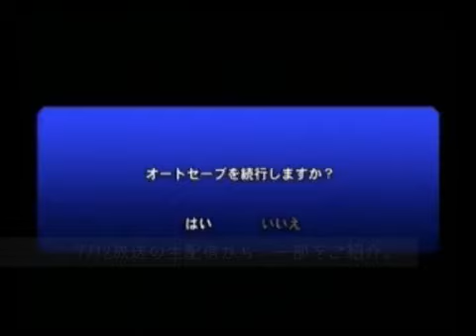KOF2002UM Master Class 054 - Andy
Learn how to play Andy in this master class tutorial video
source: nicovideo